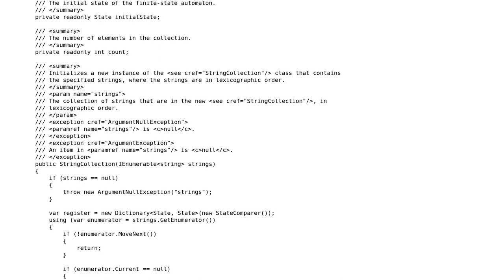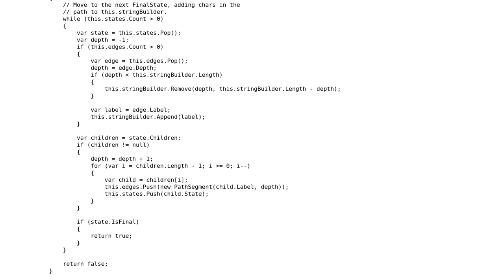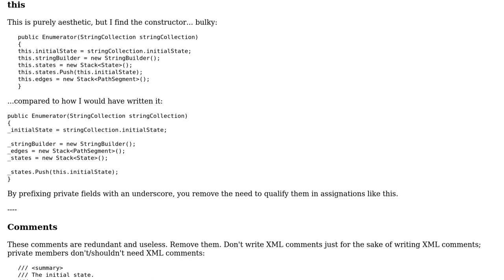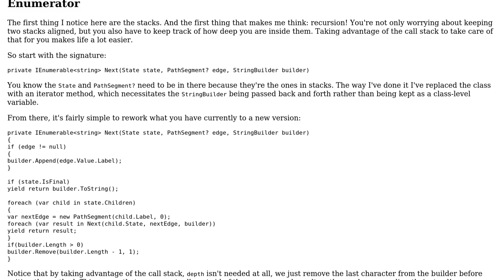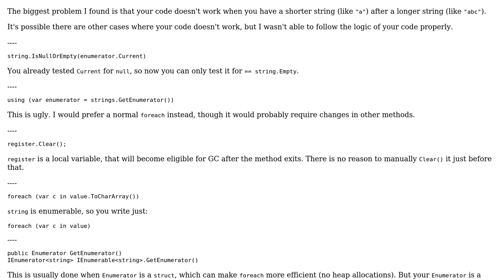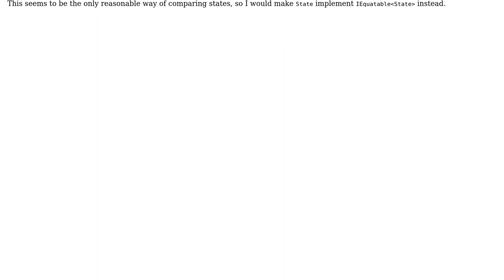Code Review: Memory-efficient string collection (3 Solutions!!)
Code Review: Memory-efficient string collection

With thanks & praise to God, and with thanks to the many people who have made this project possible! | Content (except music & images) licensed under CC BY-SA | Music | Images & others | With thanks to user svick user mjolka user Mathieu Guindon user Ben Aaronson and the Stack Exchange Network Trademarks are property of their respective owners. You are responsible for your own actions.